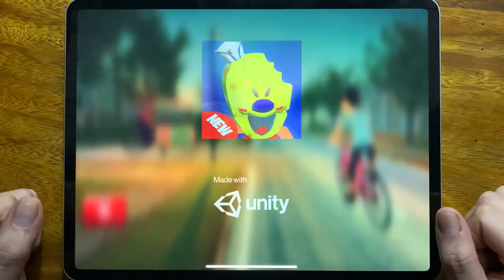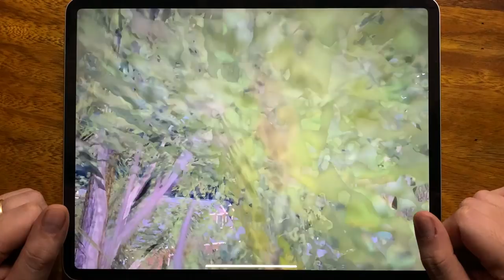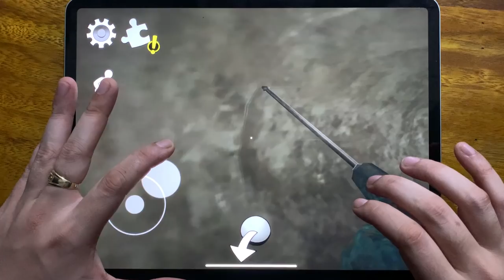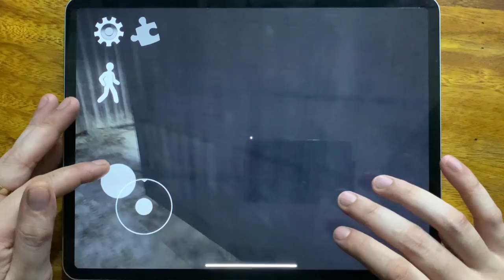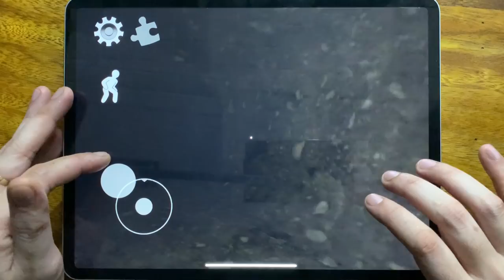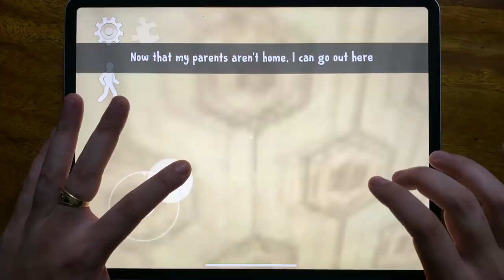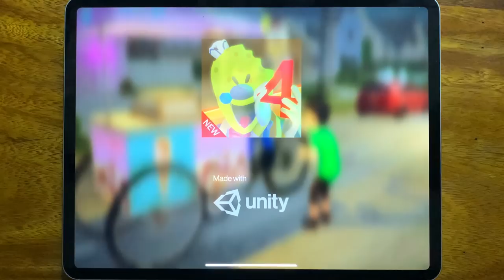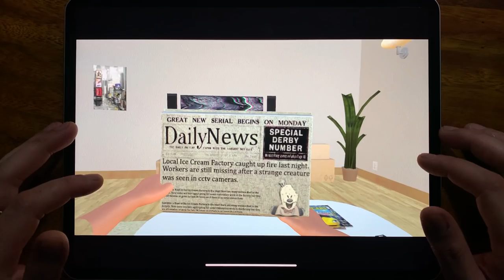Dark Ice Scream NEW, Hello Ice Scare Man, Ice Scream 1, Ice Scream 2, Ice Scream 3....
Dark Ice Scream NEW, Hello Ice Scare Man, Ice Scream 1, Ice Scream 2, Ice Scream 3, Dark Ice Scream Tow, Dark Ice Scream Hunt, Dark Ice Scream Final Episode